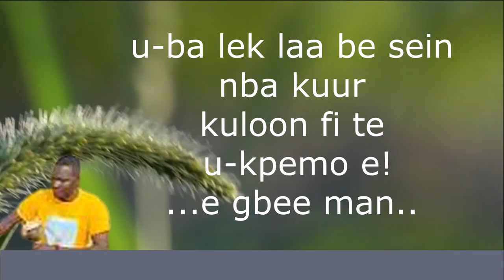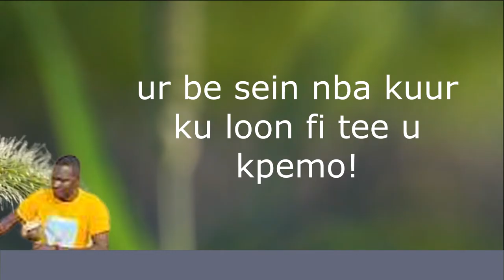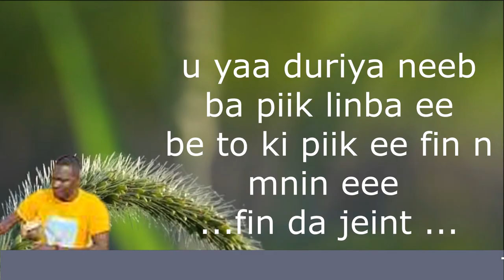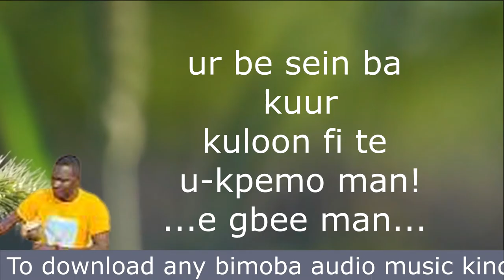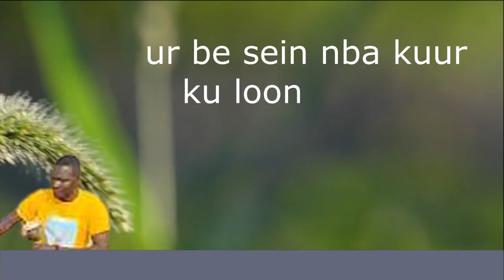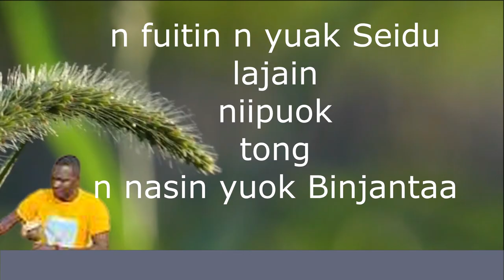LAARI GADDAFI - Nandanon (Lyrics video)